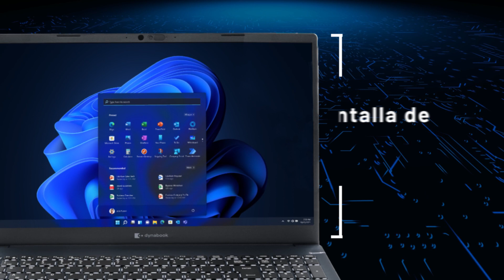Tecka A50-K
Gran diseño con grandes características. Conoce a la Tecka A50-K